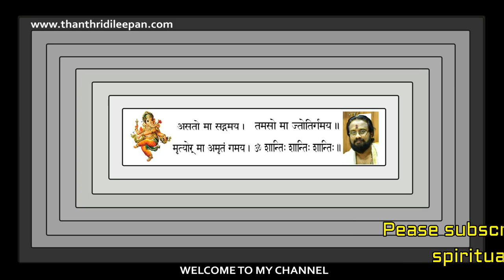ജീവിതത്തിൽ ഇനി ഒരിക്കലും ലഭിക്കാത്ത നല്ലസമയം II BEST TIME WE GET IN OUR LIFETIME II THANTHRI DILEPAN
SHARE TO EVERYONE TO PARTICIPATE EVERYONE.
ആറുഗ്രഹങ്ങൾ സ്വന്തം രാശിയിൽ ബലവാന്മാരായി നിൽക്കുന്ന ഈ മുഹൂർത്തത്തിൽ ചെയ്യുന്ന എല്ലാ,പ്രാർത്ഥനകളും വളരെ ഗുണം ചെയ്യും,500 വര്ഷങ്ങള്ക്കു ശേഷം സംഭവിക്കുന്ന അത്ഭുത സമയം,ഇനി 400 വര്ഷങ്ങള്ക്കു ശേഷം മാത്രം ലഭിക്കുന്ന അത്ഭുതം.ഈ സമയത്തിന്റെ ഗുണം എല്ലാവരും ഉപയോഗപ്പെടുത്തുക.